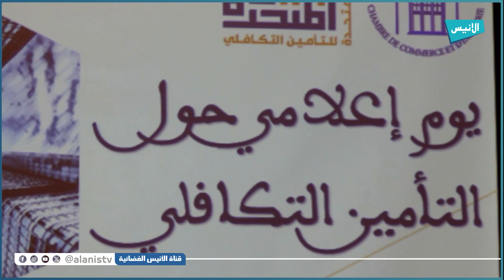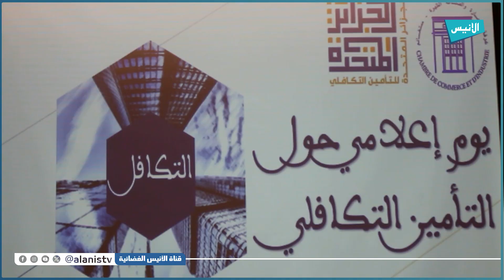غرفة التجارة تنظم يوما إعلاميا حول "التأمين التكافلي" بالتعاون مع "الجزائر المتحدة للتأمين التكافلي"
مستغانم: غرفة التجارة تنظم يوما إعلاميا حول "التأمين التكافلي" بالتعاون مع "الجزائر المتحدة للتأمين التكافلي"
5000
فيسبوك :